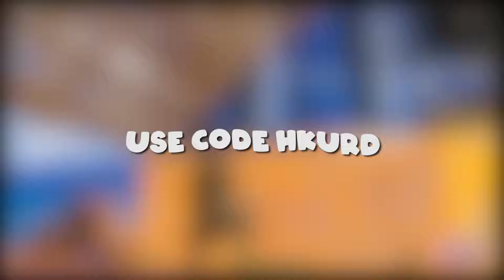A Montage BUT It's Professionally Edited...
Use Code: HKurd